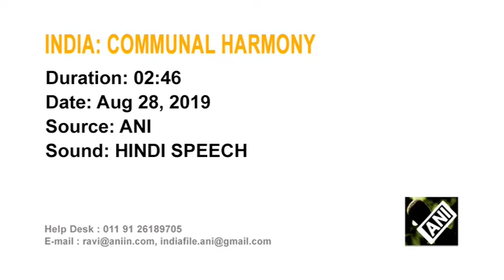Muslims help in smooth conduct of a Sikh event in Ramban